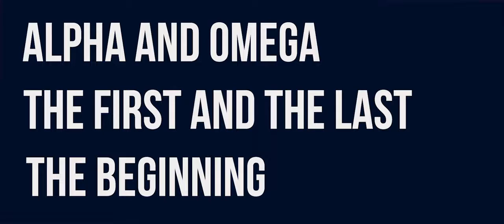CCM Conference 2019 Highlights